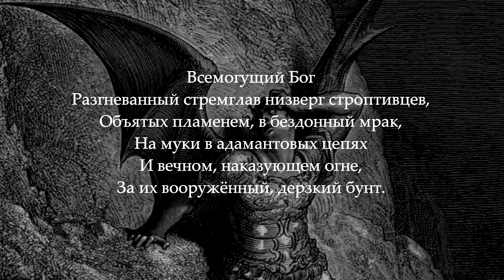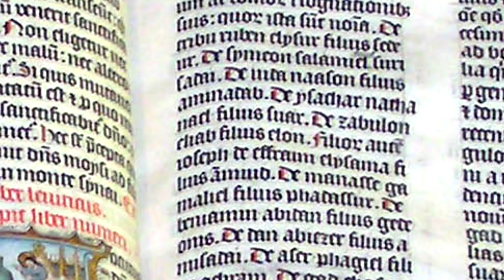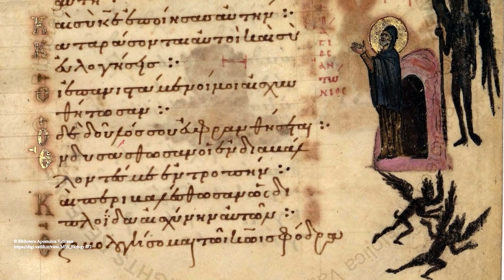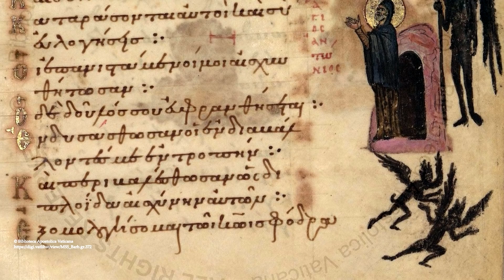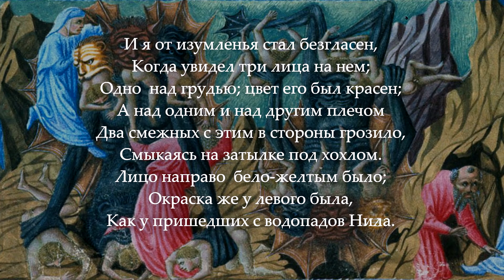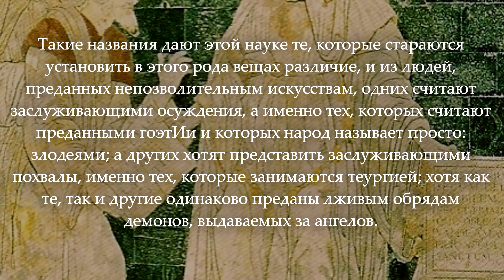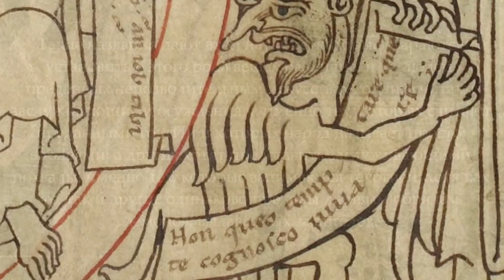Как менялось зло на протяжении истории | Самые известные образы дьявола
Помочь каналу материально:
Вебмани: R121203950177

Сегодняшний выпуск я решил посвятить злу. Мне кажется пора раскрыть наши глаза и посмотреть, как может выглядеть сам дьявол. Какие формы он принимал на протяжении веков. Надо признать, что зло может таится абсолютно везде, поэтому образов зла и обликов дьявола бесконечное множество.